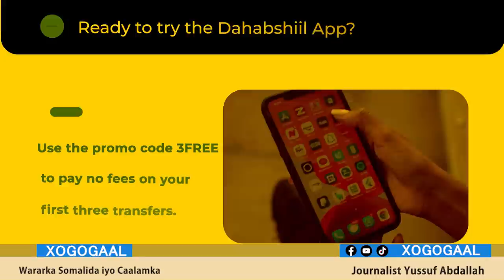Xog Awood la aanta Garaadada laascanood iyo Jabkoodii oo la ogaaday? Da yarta la khalday? Puntland?